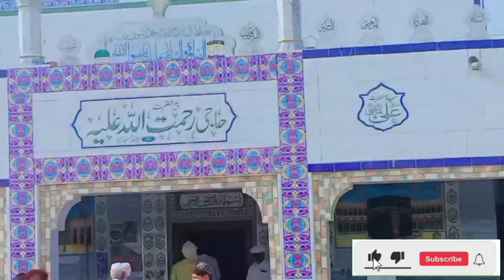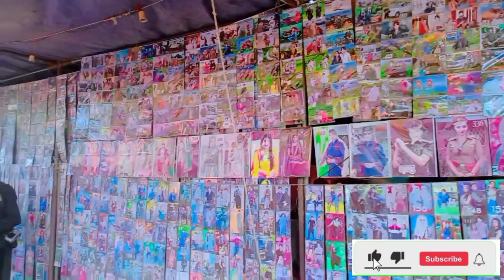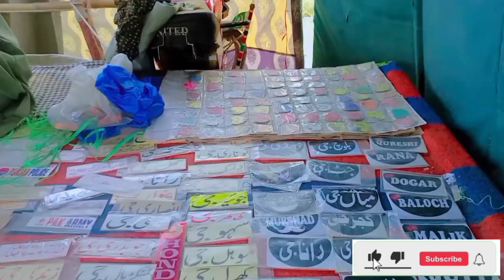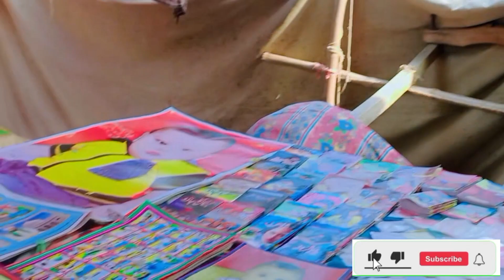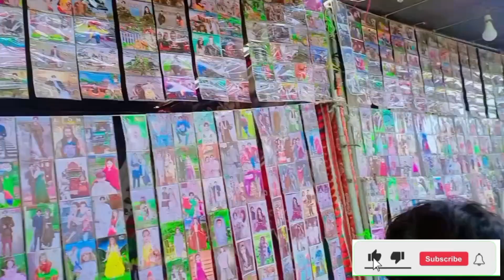🎄Aj Ap Ko Mela Dekhaty Hain 🎅 ہمارے علاقے کا مشہور میلا 🚵‍♂️پیر حاجی رحمت اللہ علیہ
🎄Aj  Ap Ko Mela Dekhaty Hain 🎅 ہمارے
علاقے کا مشہور میلا  🚵‍♂️پیر حاجی رحمت اللہ علیہ
Hmary ilaky ka mashor mela hota hy har sal
Ya mela norr Shaa Tlai ma hota hy